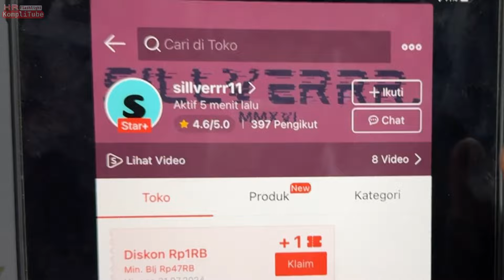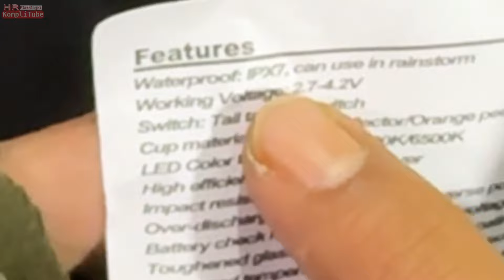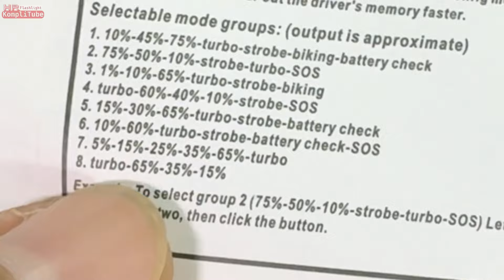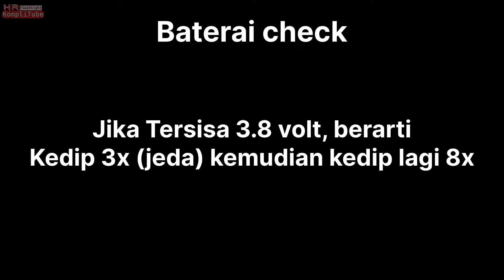Senter EDC kecil super terang Ekoras C2 LED Luminus SST40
Nitecore MH12 Pro (kalau ini 1 jt lebih)

Charger baterai universal 1 slot harga 7 ribuan (saya pakai ini)